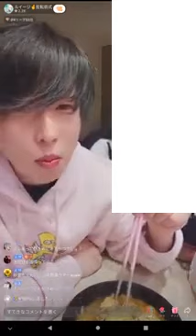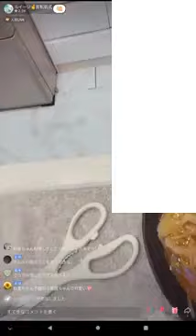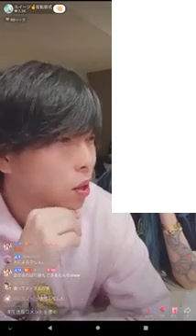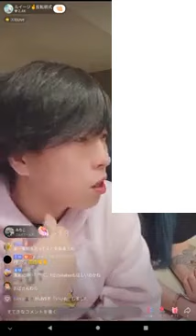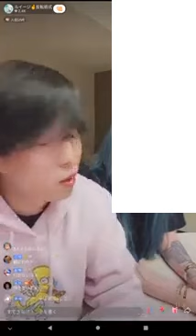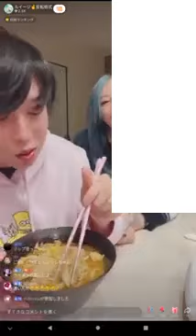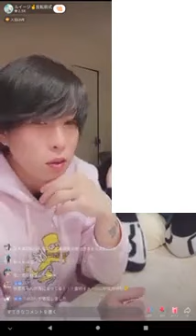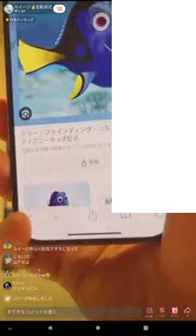ヒルズ族の晩御飯 加藤〇里ちゃんが料理作るってさ ルイージ